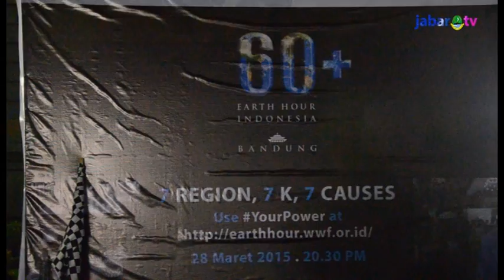Global Earth Hour di Jabar Bisa Hemat 70 Mw Listrik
Pada tahun ini sebanyak 8 kabupaten/kota se-Jawa Barat mengikuti aksi Global Earth Hour, yaitu sebuah gerakan penghematan energi dengan memadamkan lampu selama satu jam. Dari aksi ini, menurut Wakil Gubernur Jawa Barat Deddy Mizwar, diharapkan bisa menghemat penggunakaan listrik sampai 70 Megawatt (Mw) per jam. Dan sebagai simbolis dilakukan pemadaman di 4 lokasi di Bandung, yaitu Gedung Sate, Balai Kota Bandung, serta kampus ITB dan Unpad.